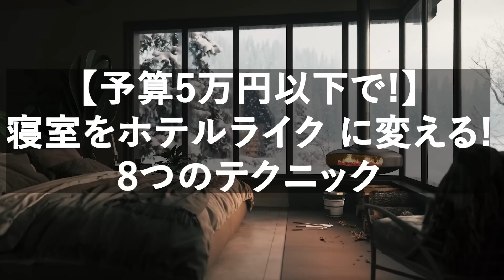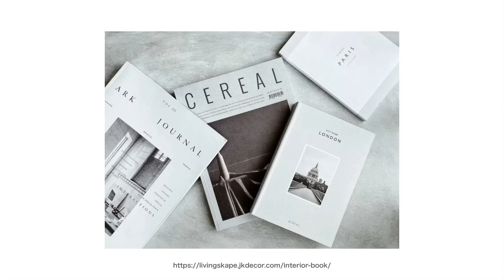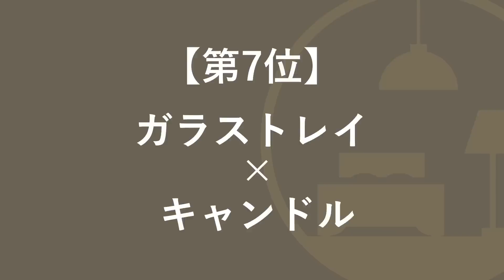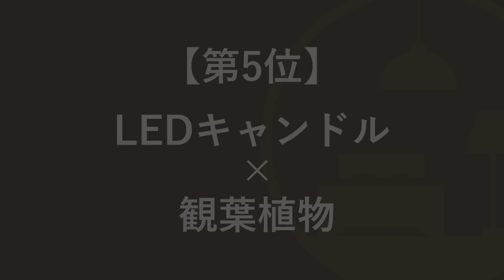【予算5万円で実現!】寝室をホテルライク に変える10のテクニック/インテリアのコツ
▼LINEに登録いただくと「部屋を広く見せるレイアウトのコツ」を動画でプレゼント!

00:48　第10位　【古材×ウッドテーブル】
01:45　第9位　【洋風の画集×ペーパーウェイト】
02:58　第8位　【ウッドベンチ×多肉植物】
03:45　第7位　【ガラストレイ×キャンドル】
04:31　第6位　【プラントスタンド×観葉植物】
05:35　第5位　【LEDキャンドル×観葉植物】
06:45　第4位　【オープンシェルフ×テープライト】
07:57　第3位　【スツール×フラワーベース】
08:57　第2位　【ポプリ×ガラスボウル】
10:00　第1位　【グリマ×キャンドルカバー】